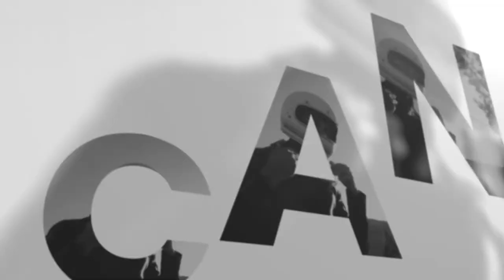Gandhara Independent Film Festival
Feel the power of imagination, Sense the drama within & Unleash your talent. Your awe-inspiring stories await to be heard at Gandhara Independent Film Festival. Be a part of this amazing journey & captivate the world with your films!

Pakistan's First Digital Film Festival
A Cirque Films Initiative